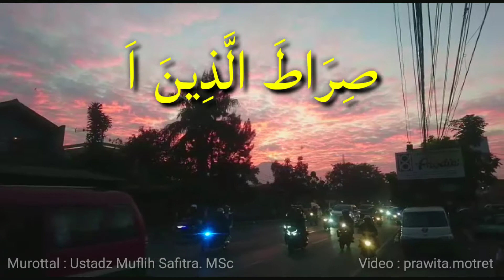Murottal Ustadz Muflih Safitra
Semoga bermanfaat

Video : Prawita Motret